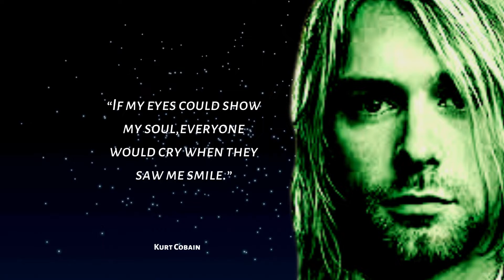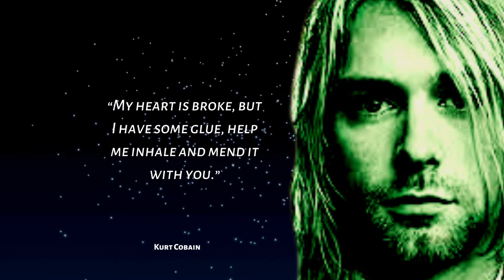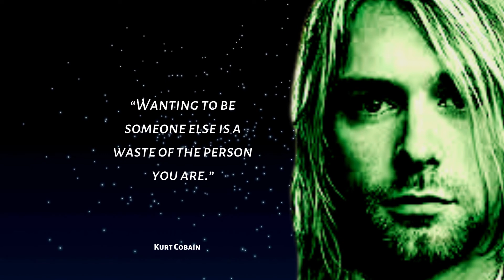Prime Excerpt From Kurt Cobain American musician | lead vocalist-guitarist of the rock band Nirvana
Kurt Donald Cobain was an American musician, best known as the lead vocalist, guitarist and primary songwriter of the rock band Nirvana. Through his angst-fueled songwriting and anti-establishment persona, Cobain's compositions widened the thematic conventions of mainstream rock

Useful products:-